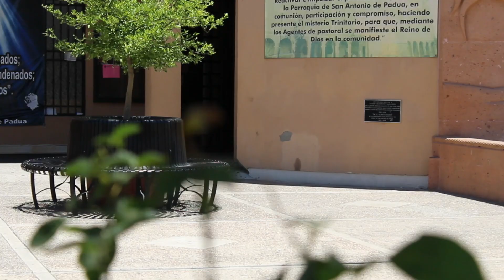HIGHLIGHTS BAUTIZO SARAHÍ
Esta es la producción de los highlights del bautizo de Sarahí.

No cuento con los derechos de la música que se escucha en el video.